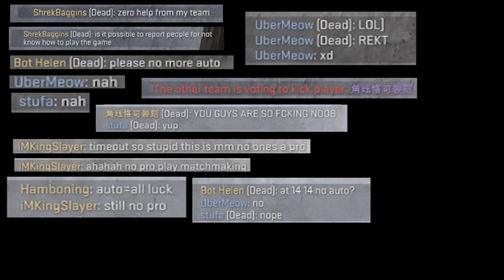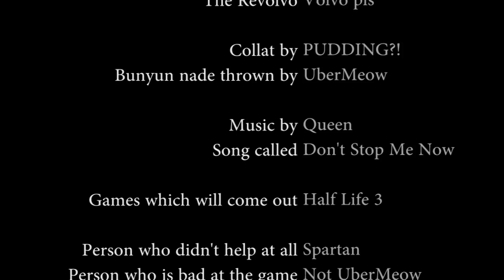COMEBACK ISRAEL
We managed to come back from 14-3 to 14-16 using pretty much just auto snipers...